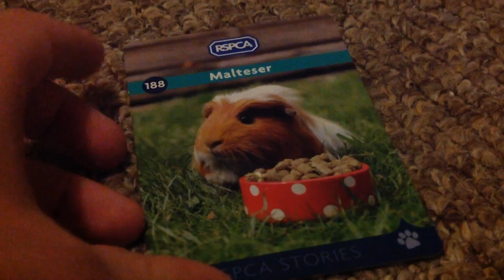RSPCA REVIEWS: GUINEA PIG